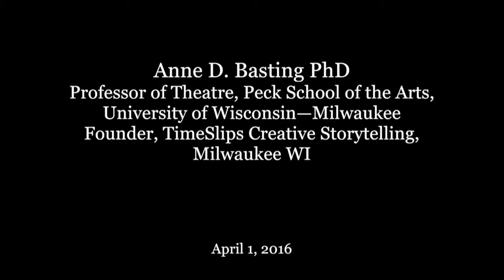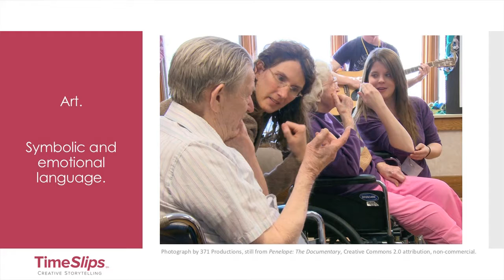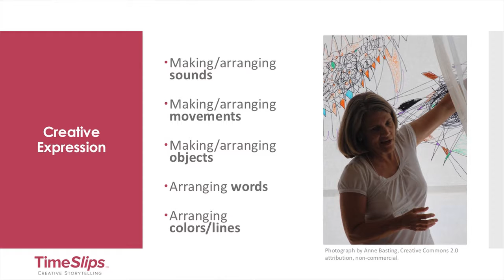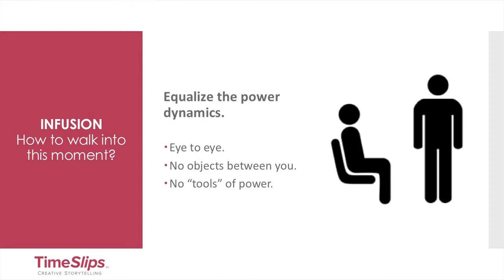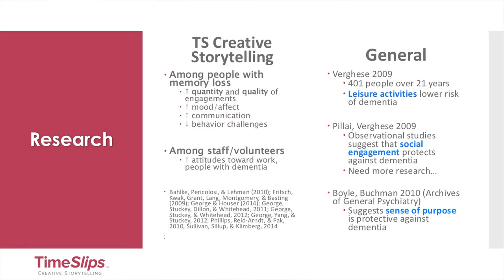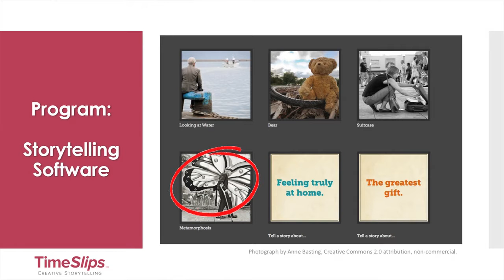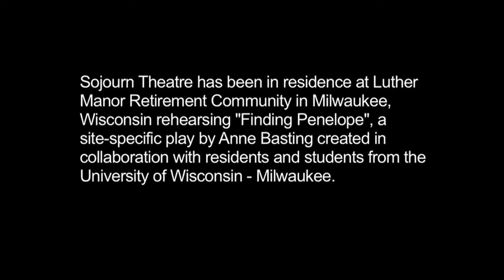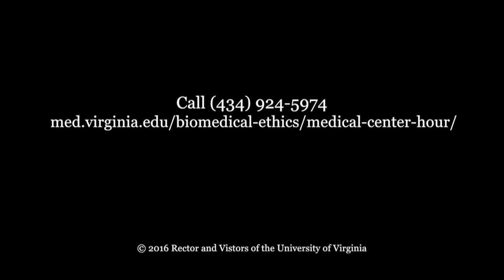Beyond Words: Caring and Connecting in Late Life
Anne D. Basting

How might the creative arts, as a symbolic and emotional language, help improve well-being in late life? Anne Basting is an acclaimed practitioner and advocate of using the arts to address issues in aging. In this Medical Center Hour, she explores her own creative research and the most promising new practices for improving the lives of elders and caregivers alike.

The Koppaka Family Foundation Lecture in the Medical Humanities
Co-presented with the Southern Gerontological Society Annual Meeting